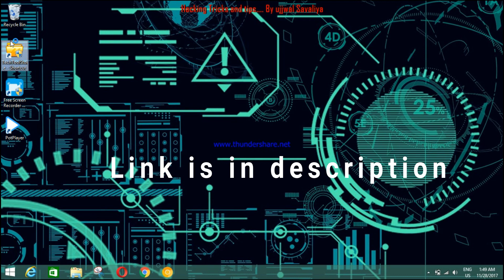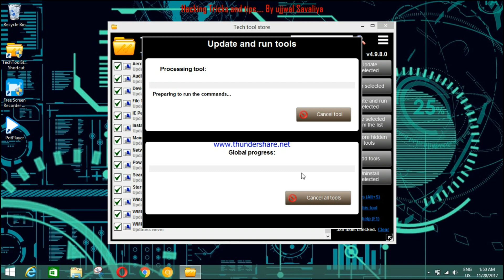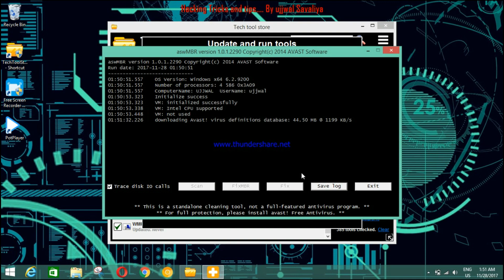The Secret All in One PC Tool To Make your PC Professional....!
Hello friends! Welcome back to Hacking TRICKS and Tips..Its me,Ujjwal Savaliya. On this channel you will get all the type Of Gadjets like informations and Hacking tricks and as well as Tips and many more types of videos.

So,In this video, I have shown you the Ultimate All in one tool  So I just Uploaded this video..All the things you will get understand by this Video..! Make sure to watch the full video.

Also add me on Facebook:
Ujjwal Savaliya
Byee guys..!